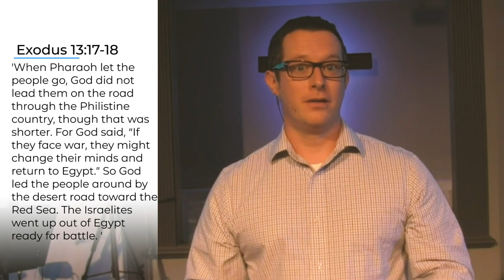Narrow & Wide Gates | May 17th, 2020